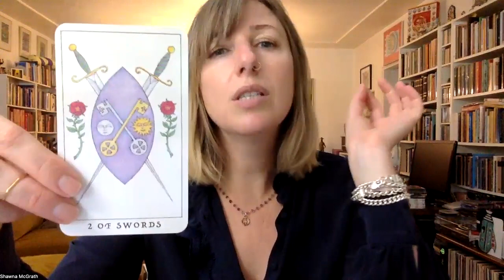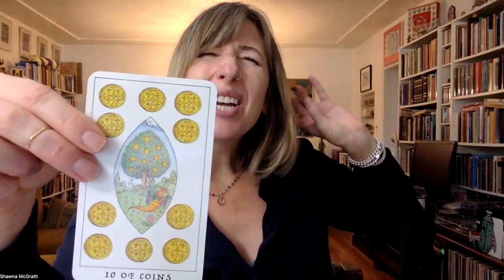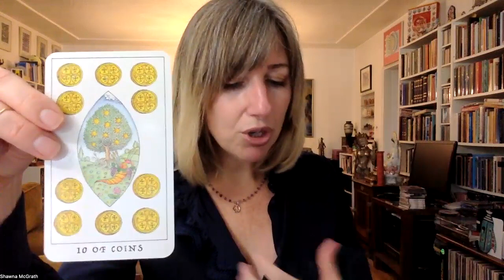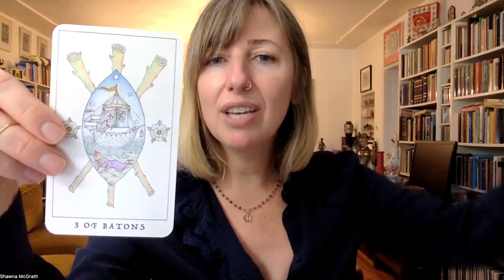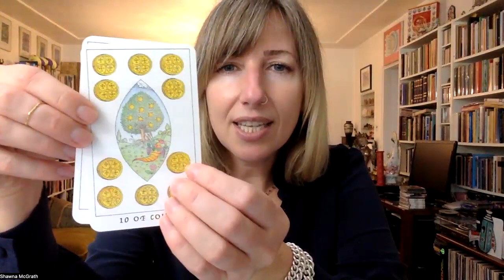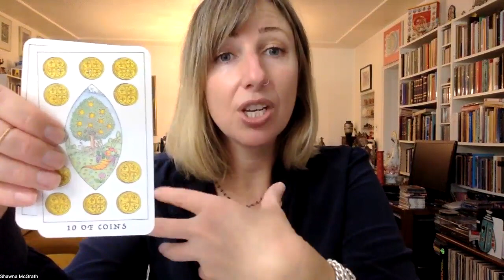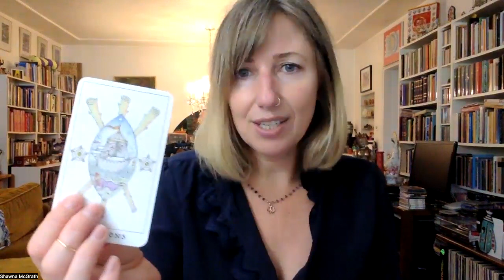⚡️💗 Weekly Astrology for August 7-13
The Astrology of this Week:
- Third Quarter Moon in Taurus
- Sun conjunct Venus in Leo
- Venus square Uranus in Taurus
- Mercury in Virgo trine Jupiter in Taurus

My name is Shawna (she/her), I'm a psychotherapist and astrologer based in California. I offer depth psychotherapy and astrology sessions via zoom to those seeking healing, insight, new possibilities, and deep meaning in life.

Psychotherapy 🦋
If you resonate with me and my work, and are interested in psychotherapy, I would be honored to accompany you on your journey.

Astrology Readings 🌟
I also offer 1x astrology readings.